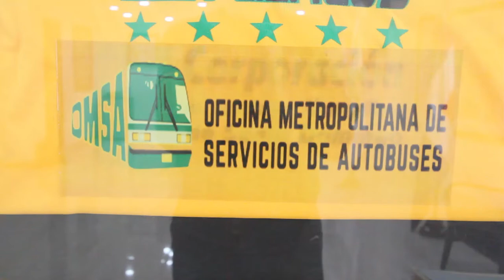Comisionado Béisbol Pequeñas Ligas Béisbol y OMSA firman acuerdos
*La OMSA transportará gratis a los niños que practiquen béisbol*

El Comisionado de Béisbol de Pequeñas Ligas (CBPL), Quilvio Veras, anunció la firma de un acuerdo con la Oficina Metropolitana de Servicio de Autobuses (OMSA), mediante el cual los niños registrados y carnetizados, podrán transportase gratis en las guaguas de esa institución.
Agradeció la disposición del director general de la OMSA, Radhamés González, lo que permitirá que desde la CBPL se creen las condiciones para que los infantes se concentren en la práctica de béisbol, creando condiciones que le permitan un desarrollo y formación integral, como manifestó al presidente Luis Abinader, al momento de designarlo en la posición.
“Trabajar con niños y adolescentes es hacerlo de manera directa con el bienestar futuro del país”, afirmó González, quien felicitó la iniciativa del presidente Abinader y la forma en que Veras está ejecutando el proyecto.
“El presidente Abinader está interesado en que se cree una estructura en el béisbol menor, que permita el crecimiento vertical de los niños, para que nuestro deporte rey siga siendo el referente en todos los países de habla hispana”, afirmó el ex jugador de Grandes Ligas.
Consideró que con el acuerdo firmado, los padres no tendrán la preocupación del pasaje para sus infantes, que necesiten transportarse cada día, hasta los lugares de entrenamientos, “como ha sido el dolor de cabeza del pasado, con infantes que caminaban kilómetros para llegar a un estadio”.
Informó que el mismo entrará en vigencia dentro de dos meses y medio, por lo que pidió a las ligas cumplir el proceso de registro, para su puesta en ejecución. Dijo que los presidentes de ligas puedan gestionar formularios para su acreditación, *llamando a los teléfonos 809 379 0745 y al 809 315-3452, o escribiendo al correo , que indicó funcionan de manera provisional*.
Indicó que para el registro de las ligas y carnetización de sus miembros, coordinará con los dirigentes de la Federación Dominicana de Béisbol (Fedobe), la captación de los datos necesarios de todos los menores que practiquen béisbol en el país, información que según afirma, servirá para su presentación futura.
“Hemos elaborado un formulario de captación de datos básicos, que incluye las huelas dactilares de cada jugador, lo cual, indicó, servirá para su identificación al momento de transportarse al béisbol profesional”, apuntó Veras.
“Somos el primer país en importación al béisbol de los Estados Unidos, tenemos jugadores que son emblemáticos en las Grandes, ídolos del pasado como el caso de Juan Marichal, los hermanos Alou, Pedro Martínez, Vladimir Guerrero, Ricardo Carty, Jorge Bell, y en presente contamos con un Albert Pujols, Nelson Cruz, Juan Soto, Fernando Tatis III y muchos otros mayores que pusieron en alto el nombre del país y jóvenes que lo hacen en la actualidad”.
A un mes de su gestión, Veras firmó de acuerdo con la Federación Nacional de Peloteros Profesionales (Fenapepro), que garantiza la integración de los jugadores a la parte formativa de los menores; y con el Servicio Nacional de Salud (SeNaSa), para proporcionar seguro médico a todos los involucrados en la parte formativa de los niños que juegan béisbol.
PIE DE FOTOS.
*Desde la izquierda, Quilvio Veras, Radhamés González y Miguel Batista, en la reunión donde se acordó el transporte gratis para los niños registrados en la oficina del Comisionado de Pequeñas Ligas de Béisbol*. (Fuente externa)